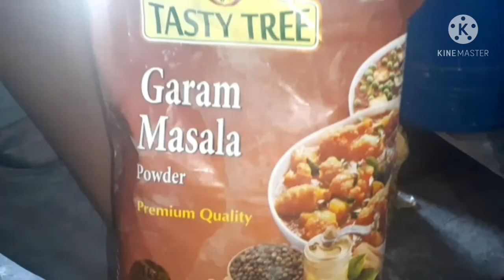How to make samosa||ఆలూ సమోసా||Street style Samosa||Aloo samosa recipe ||Yummy Sundays